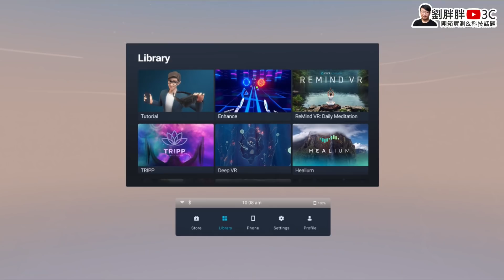HTC VIVE Flow簡單上手心得：造型奇特、輕巧便攜、配戴舒適無壓迫感的VR眼鏡，瞄準更生活化的內容觀賞使用情境。以高於Oculus Quest 2五千元的售價推出，會吸引到你嗎？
＊＊CC字幕已上傳＊＊
【相關報導】

頻道會員開通！！
不過目前並未設置任何會員福利，也就是「純贊助」
未來有任何規劃會再公布